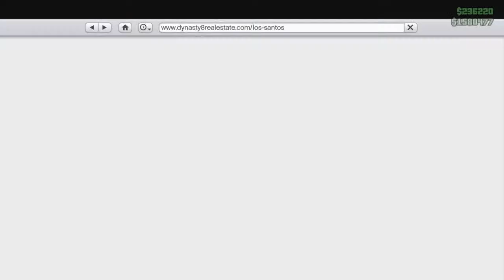GTA 5 PS4 ONLINE NEW PLATES|NEW IMPALA |NEW JEEP|NEW RANGE ST-D| JOIN MY SESSION PSN|MoneyMitch926_